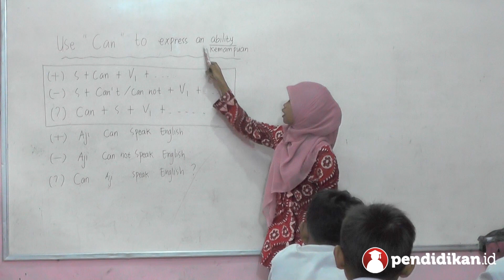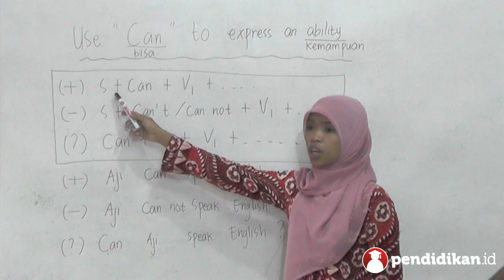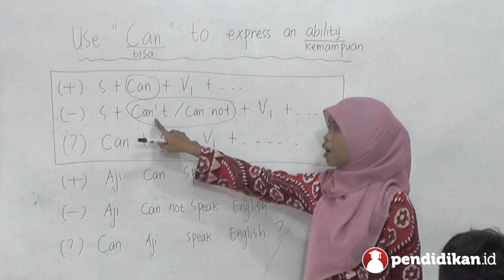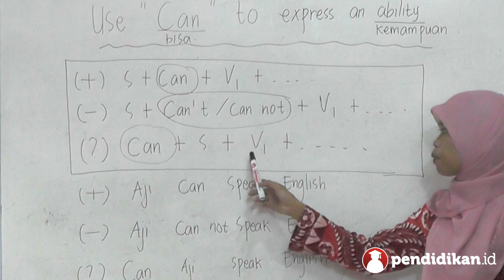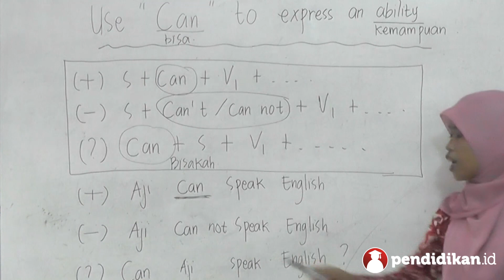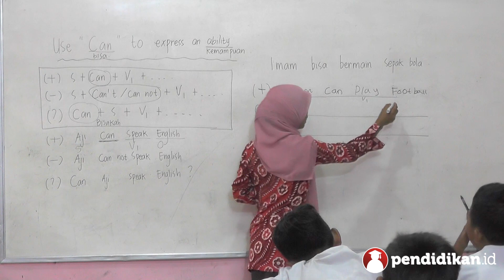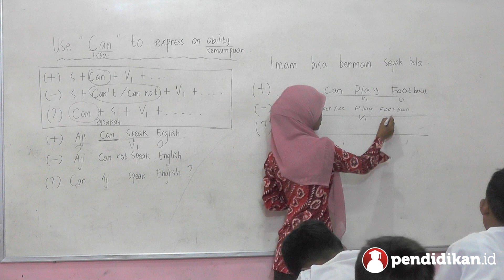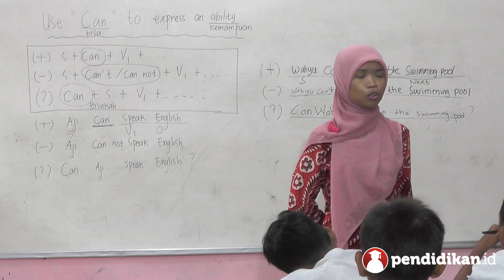Kelas 05 - Bahasa Inggris - Expressing An Ability | Video Pendidikan Indonesia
Yuk pelajari selengkapnya tentang Expressing An Ability bersama Ibu Chusnul Hotimah, S.Pd dari SD Tritunggal IV Surabaya.